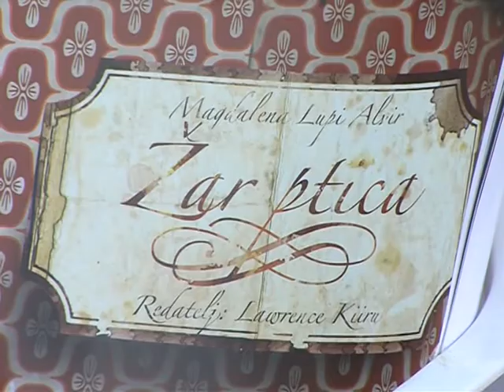STV 6.7.2012. Žar ptica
A danas je najavljena i hrvatska praizvedba bajke za djecu Žar ptica, a koja će biti prikazana na osječkom ljetu kulture i to u ponedjeljak 9. srpnja u dvorištu Franjevačkog samostana.
Žar ptica za ovu prigodu napisala je  Magdalene Lupi Alvir, a prema  motivima ruske narodne bajke, režirao je Lawrence Kiiru, scenografiju potpisuje Stefano Katunar, koreografiju Žak Valenta, a kostimografkinja je Manuela Paladin Šabanović.
Ponešto o predstavi moglo se čuti na današnjoj konferenciji za novinare Dječjeg kazališta Branka Mihaljevića koja će i izvesti ovu prizvedbu.